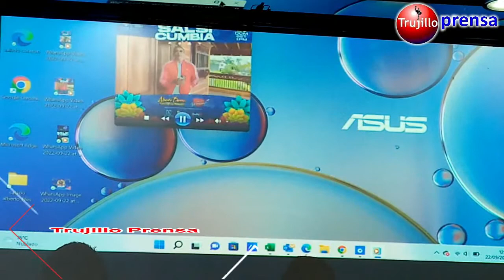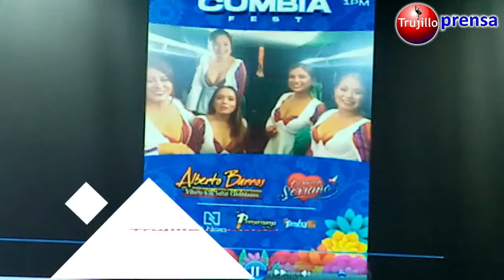🔴Corazón Serrano y Alberto Barros en el Salsi Cumbia ¿Qué opinas?